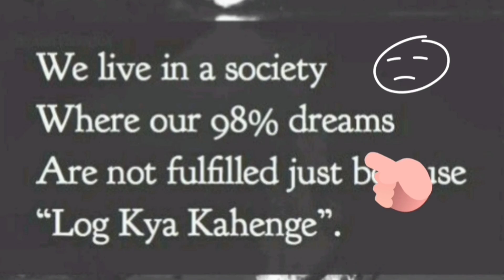Don't let "Log" ki "Soch" bother You||What people say is reflection of themselves,Not You!🤍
•You have one(life),
Let your Rules Make it Run!✨